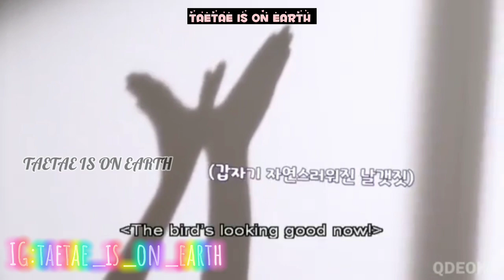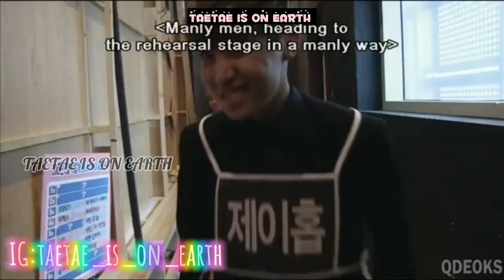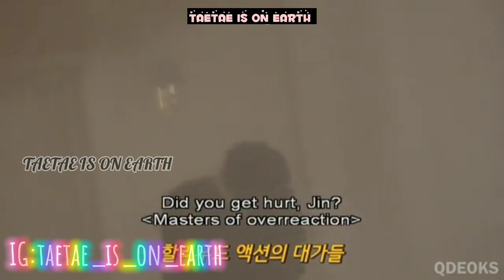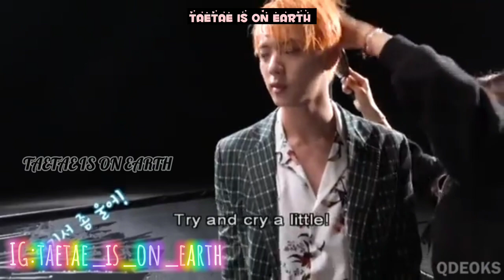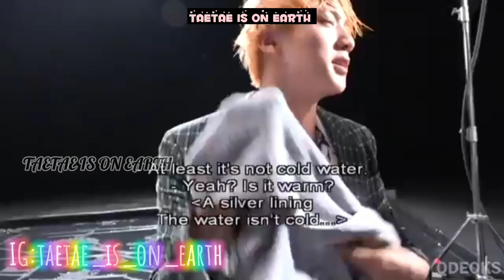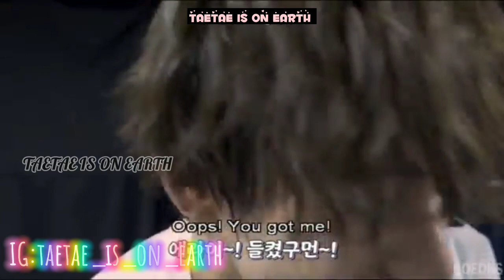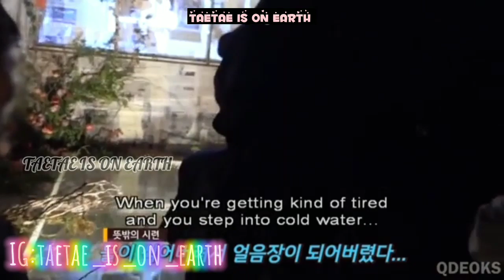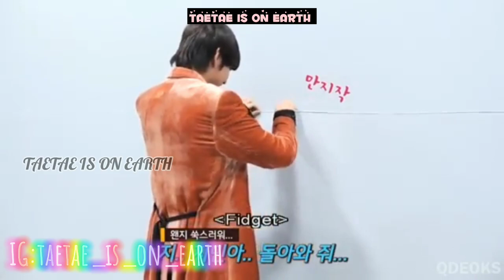How staff Loves BTS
Hi Army!!!

Remember i post videos EVERYDAY

Enjoy Army!!!